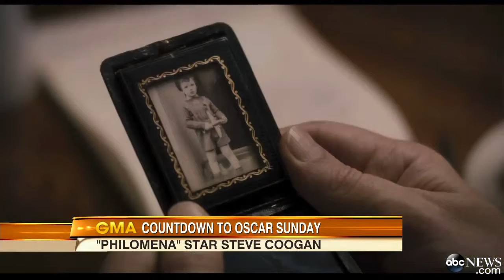Steve Coogan Interview 2014: `Philomena` Star `Glad` For Catholic Background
Steve Coogan talks about his Oscar nominated film and his chemistry with Dame Judy Dench.